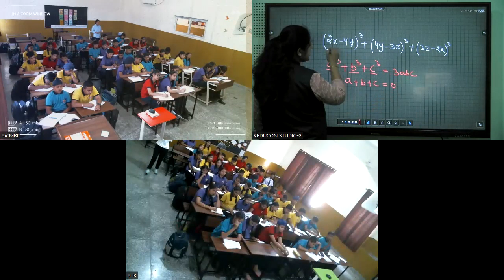MRI, C-9, Polynomial 20.05.23